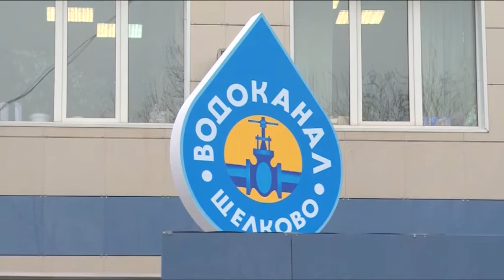76 лет исполнилось «Щёлковскому Водоканалу»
76 лет исполнилось «Щёлковскому Водоканалу». День рождения одно из ведущих коммунальных предприятий района встречает со значительно выросшим коллективом, новым руководством и в новом статусе – теперь это Муниципальное унитарное предприятие «Межрайонный Щёлковский Водоканал». Сотрудников поздравили в малом зале Щёлковского культурного комплекса